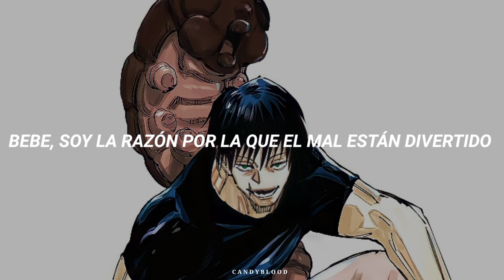Bebé , soy la razón por la que el infierno es tan caliente